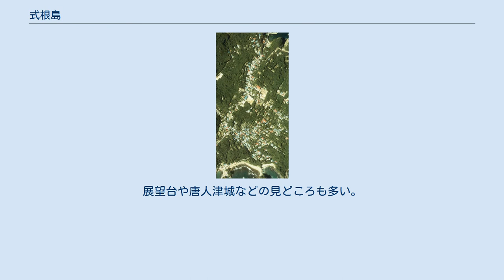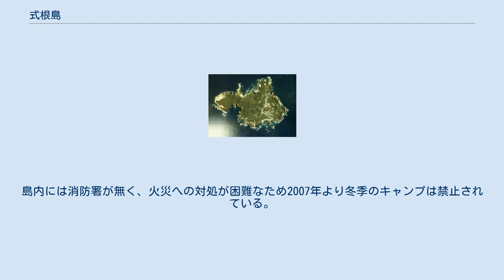式根島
式根島の空中写真。
この写真は上方が北北西方角である。
1978年撮影の9枚を合成作成。
 西方上空より 式根島（しきねじま）は、伊豆諸島を構成する島の一つであり、新島の南西に位置する。
行政上の所属は東京都新島村。
 面積3.67km2、人口約550人。
最高地点はしばしば北部の神引山（かんびきやま、98.5m、三角点）と言われるが、実際には島西北部に109mの標高点が存在する。
 式根島はかつて新島と地続きであったが、江戸時代の元禄大地震（1703年）の大津波によって新島から分離され、このため伊豆諸島は八島あるのに伊豆七島と呼ばれるとの伝説がある。
だが、これは事実ではない（後述）。
 新島は砂浜の多いイメージがあるが、式根島は岩で囲まれたイメージが強い。
島全体が流紋岩（コーガ石）の厚い一枚の溶岩流になっていて二次的噴火でできた火口が二つある。
基本的に、港周辺以外は絶壁になっている。
 新島単成火山群の活動で噴出した単成火山である。
 島内から縄文時代中期の遺跡が発見されており、古くから人が住み着いていたと考えられている。
真水が得られなかったことから中世以降は江戸時代まで定住者は居なかったようだが、流人を八丈島へ運ぶ船が風待ちに利用した記録が残っている。
また、新島の島民が塩の精製場や漁場として利用していた。
 明治時代の1888年（明治21年）に式根島への定住が行われて以降、開発が行われるようになった。
 行政管轄は、江戸時代には江戸幕府の直轄地であったが、明治時代に入ると、韮山県、足柄県、静岡県と変わったあと、1878年（明治11年）に東京府（現東京都）に編入され、現在に至っている。
 式根島には江戸時代の元禄大地震（1703年）の大津波によって新島から分離されたという説が流布されている。
しかし、前年の1702年に作成された古地図（新島村博物館所蔵）には新島と鋪根島（式根島）がはっきり分かれて描かれている（新島村編纂の「式根島開島百年史」にも同様の記述がある）。
逆に元禄大地震で両島が分離されたことを記した古文書は現在まで見つかっておらず、元禄大津波が原因で新島と式根島が分離されたと断定することはできない。
 また、新島村が1996年に編纂した「新島村史 通史編」にも以下の記述がある。
 新島と式根島が陸続きであったとする文書が突然明治10年になって現れている。
（中略）明治5年国地の企業家二人が式根島の払下願いを太政官へ提出した。
これを知った新島が危機感を持ったのは当然であった。
元来、式根島は新島島民にあっては庫島であって、これを国地人に奪われるおそれを持ち、式根島への移住を敢行することも真剣に討議されたのである。
両島陸続き説はこの頃浮上したものであり、事実とはいうよりも、当時創作された主張とするほうが妥当なようだ。
（後略） こうしたことから、式根島の所有権を本土の者に横取りされることを危惧した新島の島民が明治期に言い出した創作の可能性が非常に高いとされている。
このように当事者である新島村が否定しているにもかかわらず、現在においても津波分離説は明確な根拠が示されないまま旅行ガイドなどで見受けられる。
 島の南部に温泉がある。
 地鉈温泉 海岸の岩場に湧きだす野湯で、野口冬人が選定した露天風呂番付では東の張出横綱に番付けされている。
 松が下雅湯 足付漁港に隣接した場所に作られた無料露天風呂。
地鉈温泉から引湯しており、泉質は同じ。
定期的に清掃されており概ね清潔である。
夕方以降は地元の住民も大勢利用に来る。
ここも水着着用推奨の混浴だが更衣室はある。
 式根島温泉・憩いの家 水着無しで利用できる内湯のみの有料温泉（200円）。
泉質はナトリウム-塩化物強塩温泉。
休憩所もあり、島民や観光客の憩いの場にもなっている。
 足付温泉 足附温泉とも。
野湯（更衣室・トイレあり）。
ナトリウム-塩化物強塩温泉で「外科の湯」と呼ばれ、外傷や皮膚病などに効果があるとされている。
海岸から湧き出しており、地鉈温泉に比べて源泉と海面の標高差が少ないので、干潮時以外は適温の湯船を探すのが難しい。
水着着用推奨の混浴、無料で入浴できる。
 御釜湾海中温泉 式根島港から船で行く必要がある野湯。
潮が適切な状態でないと入れない。
旅チャンネルの「野天湯へGo!」の第26回放送で山田べにこが訪れた。
 『所JAPAN-命がけ温泉-第２弾/完結編』（2021年5月24...